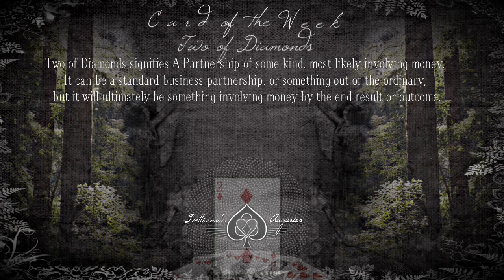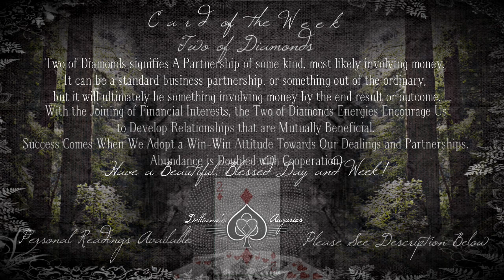Card of the Week - Two of Diamonds ♦️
Hello and Welcome to my Card of the Week Video.
I have asked for Guidance in Helping us pick a card for the week, and we have been given Two of Diamonds.

Two of Diamonds signifies A Partnership of some kind, most likely involving money. It can be a standard business partnership, or something out of the ordinary, but it will ultimately be something involving money by the end result or outcome.

With the Joining of Financial Interests, the Two of Diamonds Energies Encourage Us to Develop Relationships that are Mutually Beneficial. Success comes when we Adopt a Win-Win Attitude Towards Our Dealings and Partnerships. Abundance is Doubled with Cooperation.

🏵 I am no longer offering card readings on a regular basis or as a public service, but if you are really interested in receiving a Life or Yearly Reading, please feel free to leave a comment here or contact me via email or msgr. and we can talk...

A Cartomancer for over 25 Years, I have used Egyptian Cartouche, Faerie Oracle, Pendulum, Numerology, Astrology, Tarot, and other tools. I re-discovered an Ancient Divination System that is some of the most accurate that I have seen! Using just your Name, Birth Date, and Birth place, i have revealed some valuable information regarding True Destiny, which you will see is to Finally Learn how to Apply your Free Will Power in order to Overcome the obstacles and lower energies of this Dream called Life.

About Me:
I Am
Healer, Certified Raindrop Therapist.
Crystals, Flower Remedies, and Solfeggio Frequencies.
Meditation, Affirmations Daily.
Commune with Spirit, Fae, Whale Dreamer, Animal Communicator.
I have helped people in their transition to the Other Side.

We are all here to Learn and Grow as Souls.
I Am Here to Help Guide you on Your Path.
I Am Here to Help you Live More Connected and Aligned With Your Higher Self.
Each day carries with it certain planetary, and other cosmic influences -
It is Up To Us, How we Choose to Respond to these lower and Higher Frequencies.
All Guidance done with Love + Light,
Knowing that as we Remember the Light Within ourselves,
Then We Are Able to Positively Help Others and Our Planet,
to Remember and Live this as well. ღ